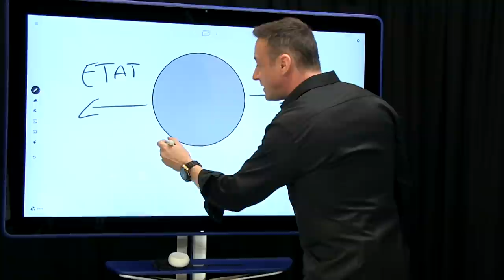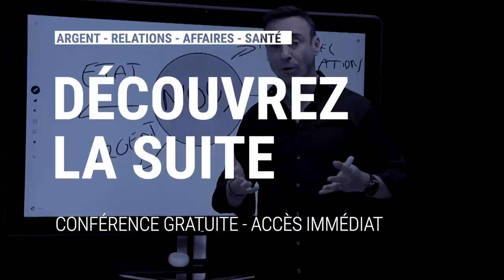Avez-vous cessé de vous battre ? I Franck Nicolas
Qu'est-ce qui provoque ce sentiment d'insécurité en ce moment ?

Quelque soit la période de l'année, nous avons le sentiment que le monde est insécure.
Mais est-ce une raison pour arrêter de se battre, ne plus rien faire ?
Est-ce une raison pour rejeter la faute sur les autres ?

Dans cette conférence web, Franck vous livre la solution.
7 étapes simples pour passer votre vie, votre carrière et vos affaires à 110% !
7 changements pour augmenter vos revenus, enrichir votre style de vie & vos relations.

Durée 90mn.
DEVENEZ PLUS, DEVENEZ VOUS
Série de vidéos gratuites - 10 semaines de détox mentale pour affronter le blues de l'hiver & booster vos résultats
CONFÉRENCE WEB GRATUITE
7 petits changements qui vont faire une grande différence dans votre vie et vos affaires le samedi 8 février 2020
E-BOOK GRATUIT À TÉLÉCHARGER
12 croyances à bannir définitivement de votre quotidien
NOS PROCHAINS ÉVÉNEMENTS:

Incontournable pour celles et ceux qui refusent le statut quo dans leur carrière, dans leurs affaires, dans leurs relations et dans leur niveau de vitalité !
Montréal 👉🏼27 au 29 mars 2020
Paris 👉🏼17 au 19 avril 2020

🔥Le business 110 Bootcamp : un événement spécial entrepreneur pour booster votre business de 30% à 150% en moins de 24 mois.
Paris 👉🏼25, 26 et 27 juin 2020

. Programme 110: Stratégie, marketing, ventes et finances personnelles

. Découvrez nos autres programmes et formations (vidéos et audios)

. FRANCK MAG : Découvrez le 1er magazine consacré au leadership, à l’entrepreneurship et à la croissance personnelle